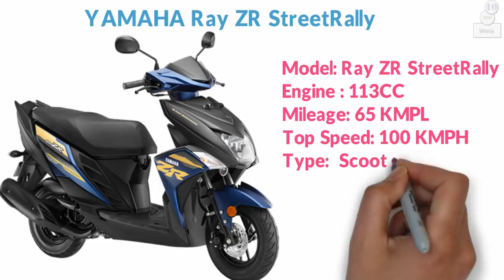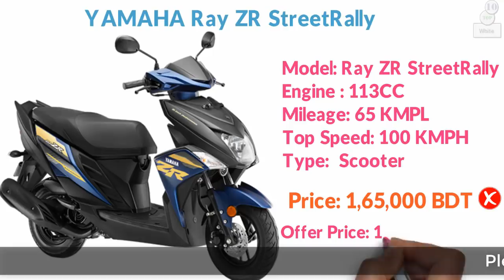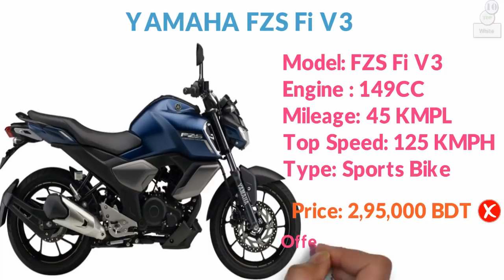Yamaha Durga Puja Offer Price in Bangladesh 2019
Yamaha Durga Puja Offer Price in Bangladesh 2019 under this offer Yamaha reduce eight Bike pirce in Bangladesh. Yamaha is Most popular Bike in Bngladesh. Sharodio Offer no longer only this offer till 7 October 2019. Yamaha FZS V3 Bike duce price 20,000BDT under this Offer. I am always try to provide right information although any kind of mistake i am say sorry.